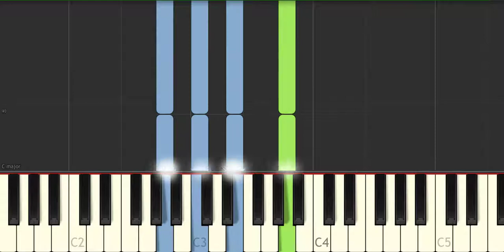Moonlight sonata-Ludvig Van Betoven (piano)